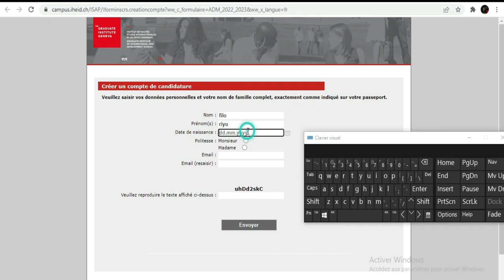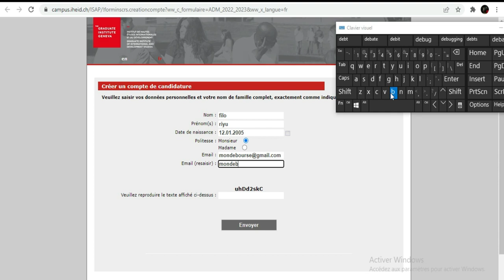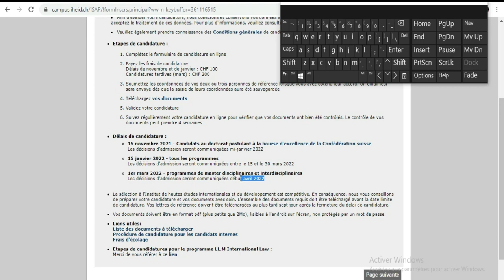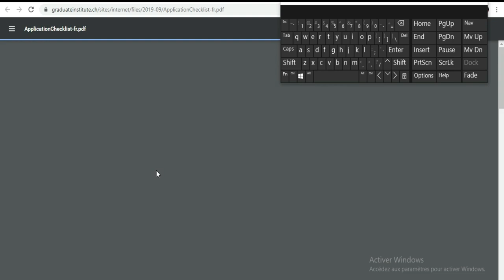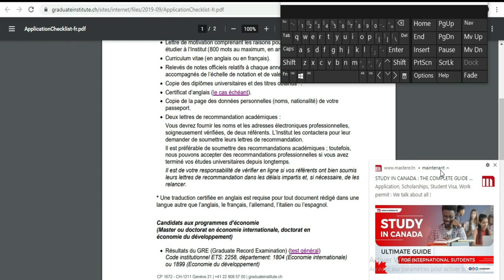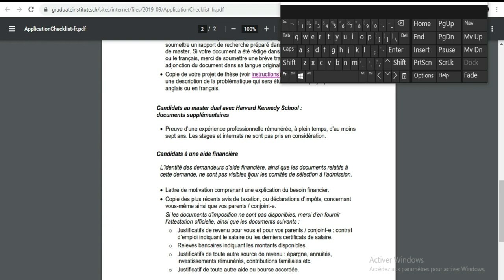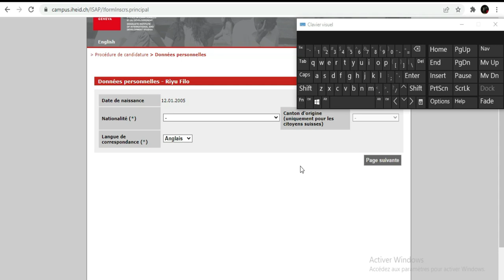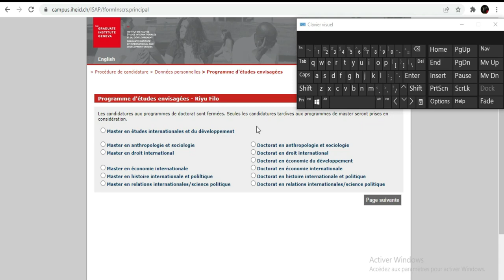Bourse De Genève 2022 [Subvention Qatar]